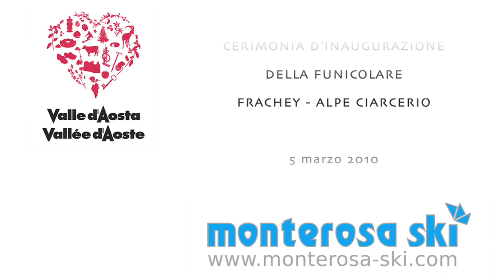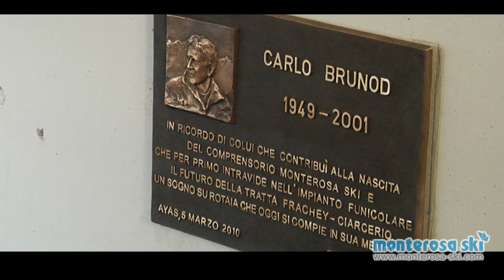Inaugurazione della Funicolare di Frachey